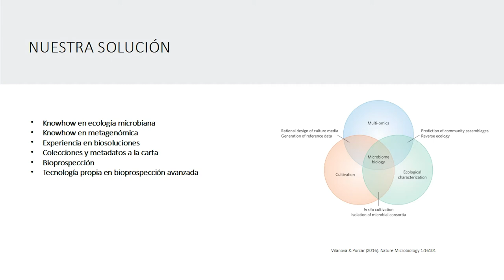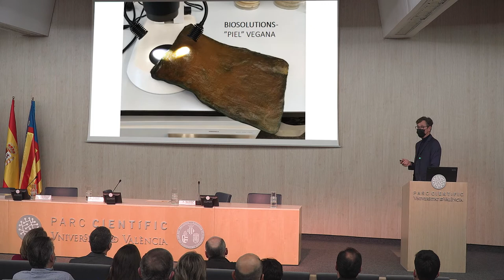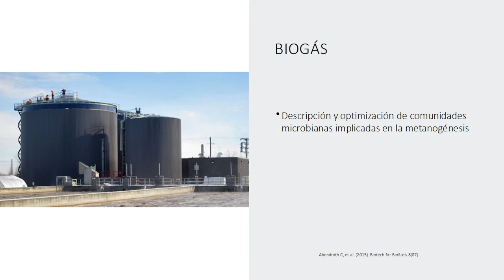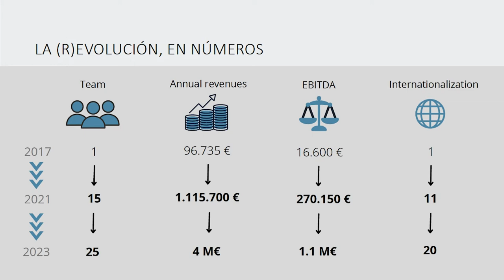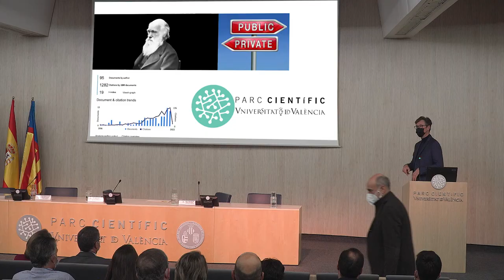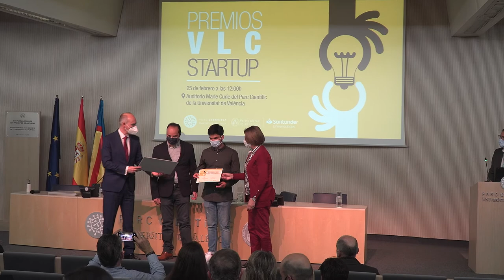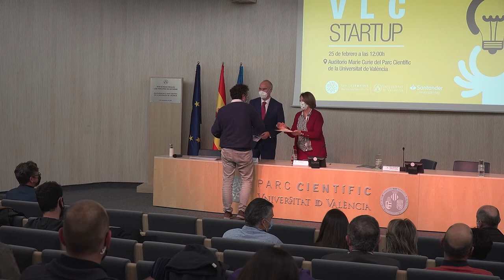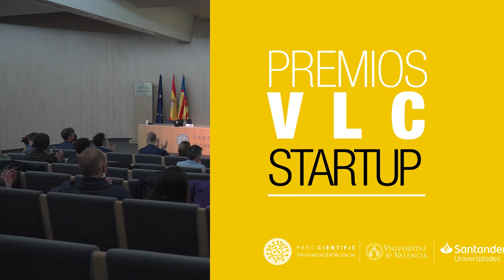VLC/Startup 2021 | Acto de entrega de premios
El Parc Científic de la Universitat de València celebra el viernes 25 de febrero el acto de entrega de los galardones a las siete empresas ganadoras de la séptima edición del programa VLC/Startup 2021, con el apoyo de la Universitat de València y Banco Santander

PROGRAMA

00:00 Apertura. Juan José Borrás Almenar, Director del Parc Científic de la Universitat de València

03:54 José Miguel Lorente Ayala, Director de Instituciones en la Dirección Territorial Comunidad Valenciana y Murcia del Banco Santander

07:26 M.ª Dolores Real García, Vicerrectora de Innovación y Transferencia de la Universitat de València

15:44 Ponencia. Manuel Porcar, CEO de Darwin Bioprospecting Excellence. "DARWIN: (r)evolución en la interfase público-privada"

33:15 Entrega de premios

47:58 Clausura